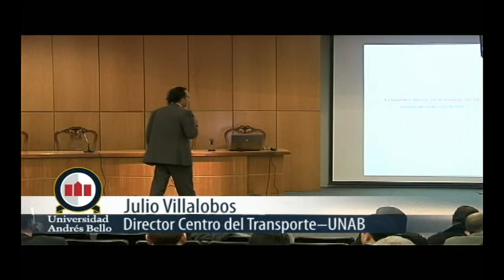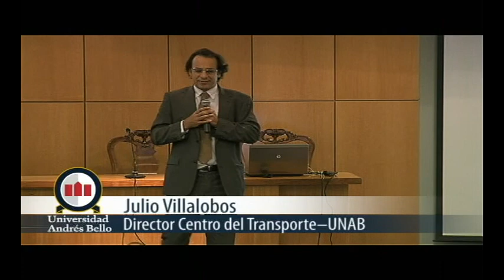Distribución de Mercancías en la Ciudad de Santiago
Expositor: Julio Villalobos, Director Centro de Transportes  UNAB
El Centro de Transportes de la Universidad Andrés Bello junto al MIT, han comenzado una investigación sobre la necesidad de abastecer a la población. En ese sentido, el trabajo busca iniciar un camino de optimización y de mayor eficiencia para avanzar en el desafío que tenemos como país, de construir un desarrollo sustentable  en materia de transporte.